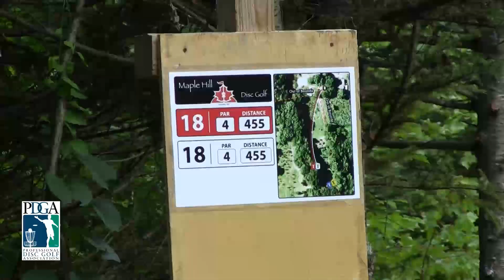The Disc Golf Guy - Vlog #122 - Ricky Wysocki & Cameron Colglazier Shoot Hot to Start Vibram Open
Day 1 is complete at the 2012 Vibram Open and we find a couple of familiar faces atop the leaderboard. All day long Cameron Colglaizer was leading the tournament with his hot round of 53.in which he had to battle a little precipitation in the first few holes.  However, Ricky Wysocki would do what that kid does which is play some amazing golf (especially lately) and came in with a scorching score of 50.

That is unofficially rated a 1098 but also puts him in the lead by 3 strokes.  18 holes down and 54 more to go!